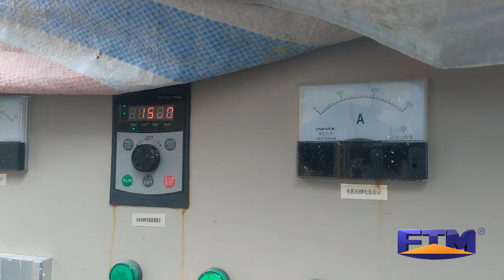Powder Grinding Plant in Ethiopia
It has high output, wide usage, energy saving, convenient operation, low repair rate and small occupation area